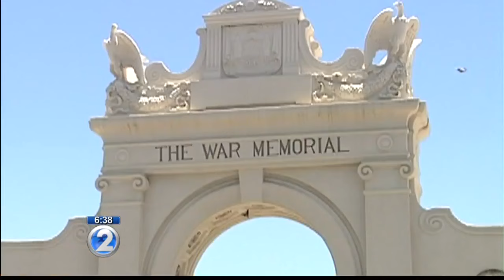City to discuss future of Natatorium